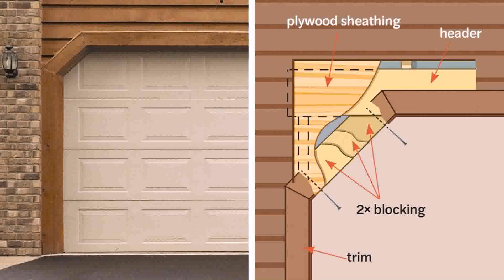Garage Gate Design